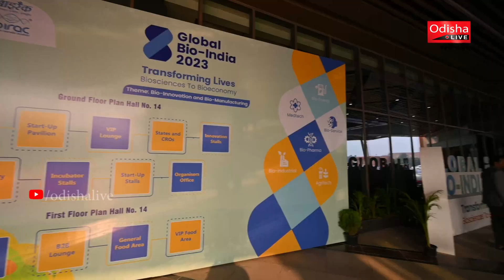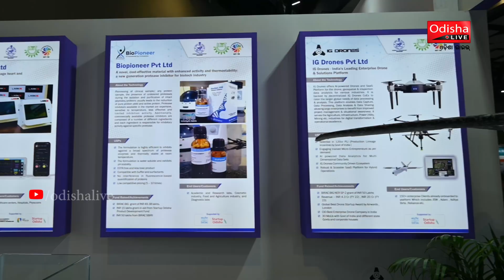Dr Mrutyunjay Suar, Chairman BCKIC on Global Bio-India 2023 | Odisha Biotechnology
Chairman BCKIC Dr Mrutyunjay Suar on the rapid growth of Biotech in Odisha, the conducive atmosphere for startups, modern research and innovation facilities & Odisha's participation in Global Bio-India 2023.

Watch Video.

An OdishaLIVE Web Production.